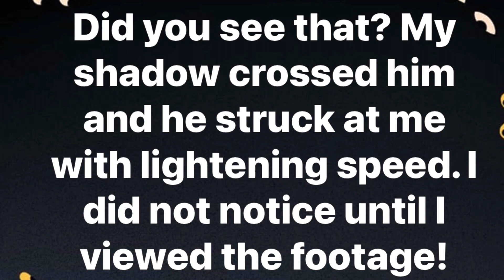Sidewinder Rattlesnake strikes with unbelievable speed!